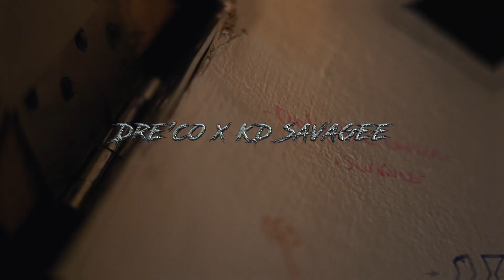Dre'co x KD Savage - Kontroll (Dir.